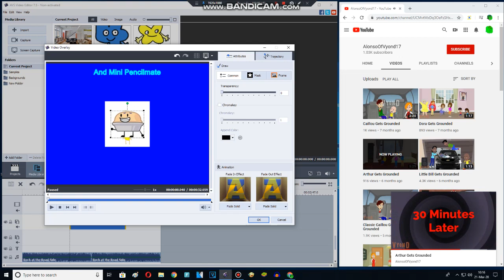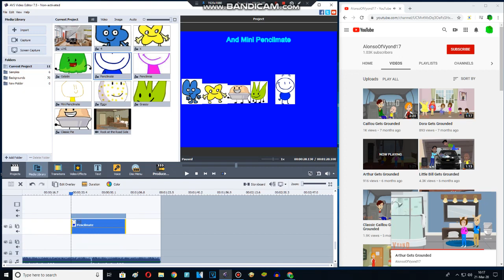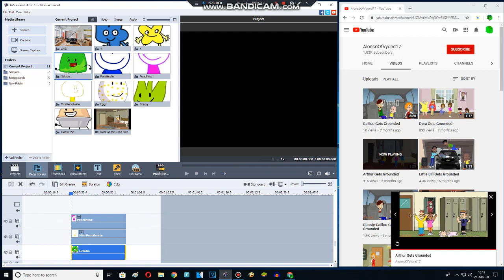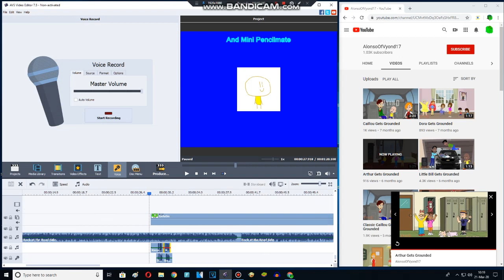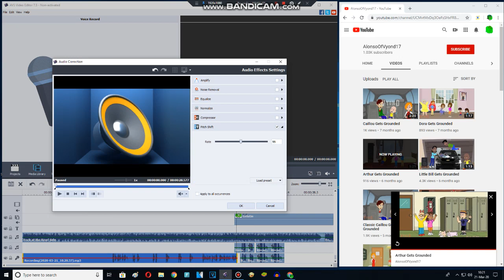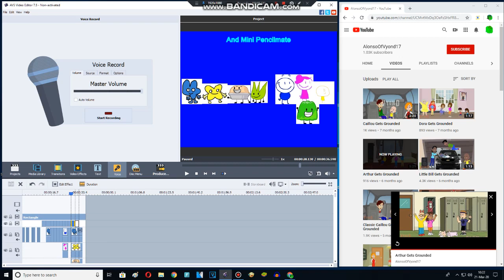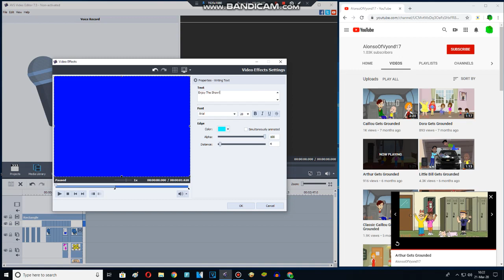Behind The Scenes Four, X, Pie And Grassy Gets Grounded